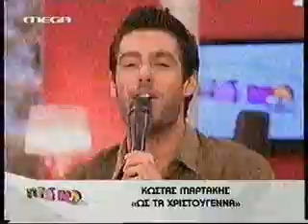Kostas Martakis - Os Ta Xristougenna (Until Christmas)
kostas martakis live performances and interviews at proino mou mega tv channel with faii skorda and giorgos liagkas and dimitris ouggarezos performing live his new digital single os ta xristougenna until christmas 2010 den fevgo by xatzigiannis glyko koritsi den tha dakriso pia gia sena tis diskoles stigmes by natassa theodorisou afto pou zitas with thirio and kano oti thes from his latest album pio konta byuniversal gr also some sequences with natassa theodoridou talking about kostas at anodos club dressing room with christos nezos and official support team forum Anatropi" (Eleana Vrahali-Dimitris Kontopoulos) "Nai" (Eleana Vrahali-Giannis Hristodoulopoulos) "Krisimi Ora" (Eleana Vrahali-Giannis Hristodoulopoulos) "San Theos" (Giannis Mallias-Iordanis Paulou) "Sirmata Ilektrofora" (Mi Diathesimo) "Pou Na Se Vro" (Pigasos) "As`tous Na Lene" (Mi Diathesimo) "Oneira Megala" (Eleana Vrahali-Giannis Hristodoulopoulos) "Na Min Xanarthi Kalokeri" (Evripos-Nikos Orfanos) "I Agapi Theli Thisia" (Eleana Vrahali-Giannis Hristodoulopoulos) "Gi'afto Hirokrotiste tin" (Bisogna Saper Perdere) (Giannis Doksas-Casia Cini) "Panta Mazi" (Eleana Vrahali-Giannis Hristodoulopoulos) "Kanenas Allos" (Nikos Gritsis-Dimitris Kontopoulos) "Adinamia Mou" (Nikolas Nikolaou-Neofitos Neofitou) "Thelo Epigondos Diakopes" (Nikos Gritsis-Dimitris Kontopoulos) "Always and Forever" (Eurovision Version) "Always and Forever" (Rock Version) "Always and Forever" (Ballad Version) "Panta Tha Gyrizo Ekei" (Eurovision Version) "Panta Tha Gyrizo Ekei" (Rock Version) Fila Me Mikroi Theoi pio konta pote pio konta kano oti thes kathe proi proti mou fora glyko koritsi giati i agapi einai edo dyskolo na s' agapo agapi mou (Loving u) dance on me (dam dam) afto pou zitas